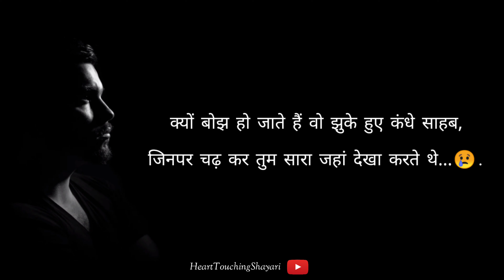माँ शायरी | Shayari on maa | Mother shayari | Poetry on maa | Shayari on mom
Voice is given by Vishal Kumar from Heart Touching Shayari.

(Your Queries) -
Motivational quotes.
best shayari in hindi.
Motivational thoughts.
HeartTouchingShayari.
2 lines shayari.
best motivational shayari in hindi.
New shayari videos.
best shayari collection.
New shayari status whatsapp.
motivational shayari in hindi.
Heart Touching Shayari by gulzar sahab.

Thanks.

Thanks Again. ❤.